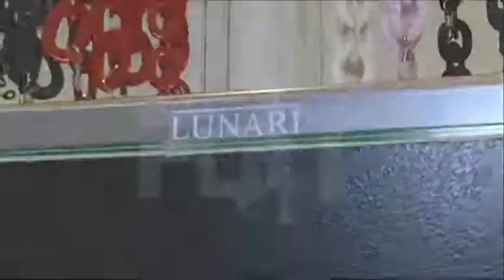Lunari Snc - Mido 2011 - Speciale Occhialeria: lavorazione ed evoluzione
Lunari Snc - Mido 2011 - Speciale Occhialeria: lavorazione ed evoluzione - Protagonisti del Tempo Gli Speciali - Gli Speciali dei Protagonisti del Tempo sono approfondimenti realizzati in concomitanza con le fiere di settore, diffusi su Web e in onda sul DTT Odeon Tv dal lunedì al venerdì alle ore 19.00